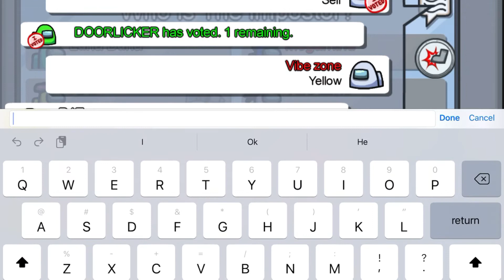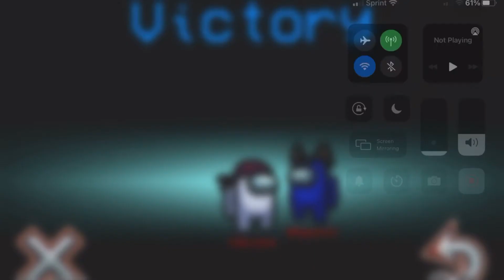Among us I almost got caught AGAIN 😅